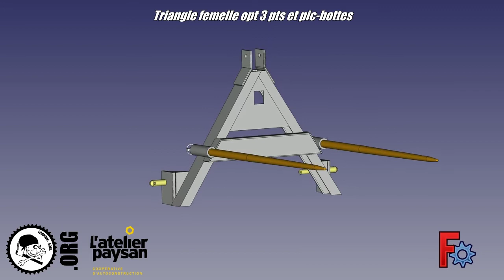Triangle femelle opt 3 pts et pic-bottes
360 autour d'un triangle femelle opt 3 pts et pic-bottes .
triangle type ACCORD avec pitons pour catégorie 1 et 2.

Projet réalisé avec FreeCAD et l'atelier Assembly4
modifié pour une utilisation compatible Atelier Paysan